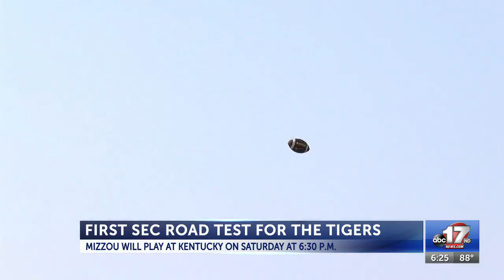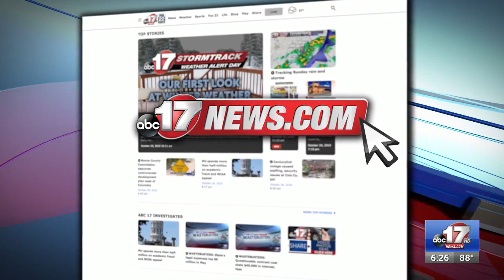Mizzou football gets set for SEC opener